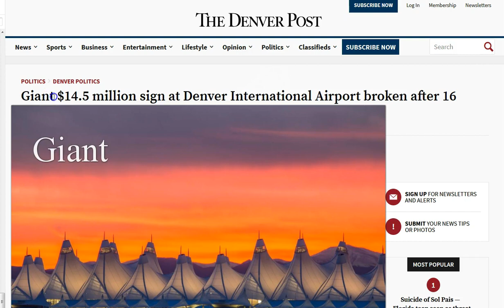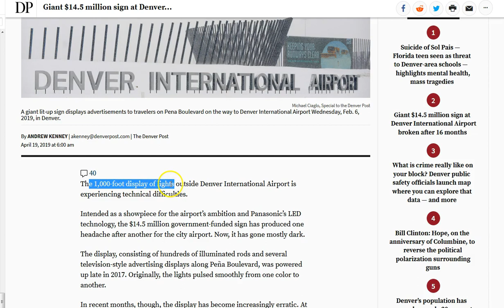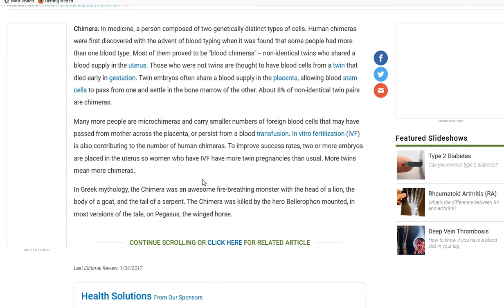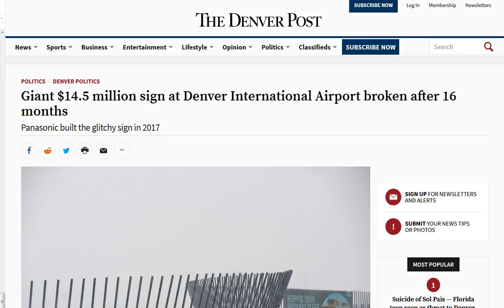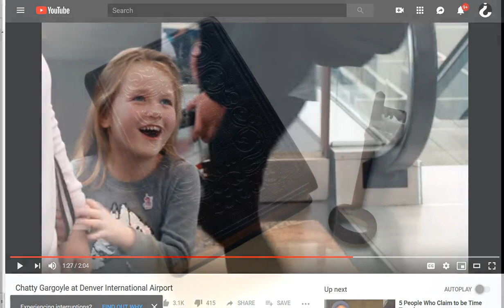Giant Sign...Serpent DEN...Goes Dark..! Denver Airport.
Cannot dismiss this coming out today. Nothing other than another reason to consider the level of evil you're dealing with and realize you need a savior. I'm tellin you, Jesus Christ is the ONLY way!  I pray you know Him and His peace and grace be with you always!

Amen.